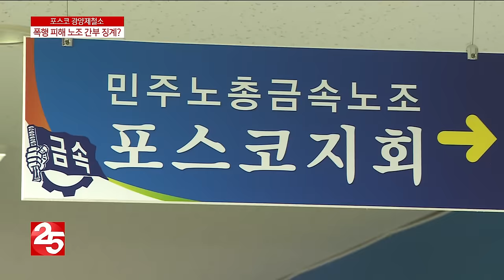포스코, 폭행 피해 노조 간부에 정직 2개월 징계 착수 ′논란′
포스코 광양제철소가 노조 간부에 대해 부당한 징계를 앞두고 있다는 폭로가 나왔습니다.
포스코 2노조인 민주노총 금속노조 포스코지회는 노조 간부가
폭행 피해를 당하고도 징계를 받을 처지에 놓였다며 사측에 문제를 제기하고 나섰습니다.